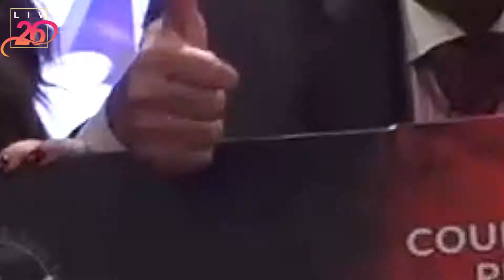Press Conference Of Country Club's New Year Bash 2019 With Gurmeet Choudhary & Debina Bonnerjee